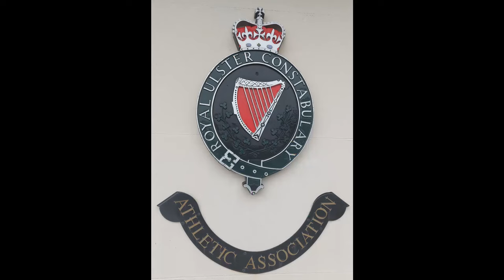PSNI FC v Moyola Park AFC Saturday 10th February 2024